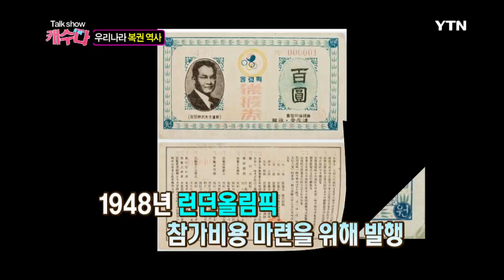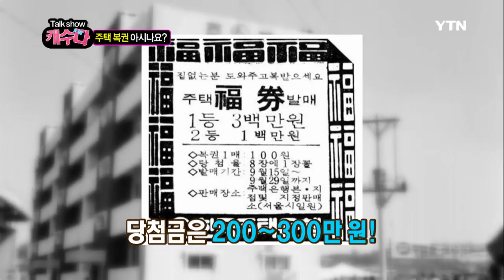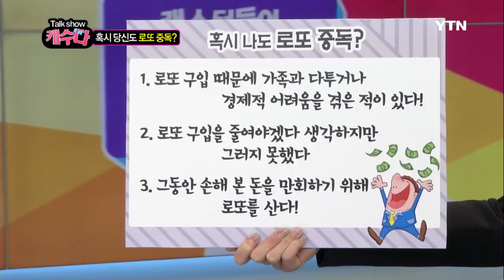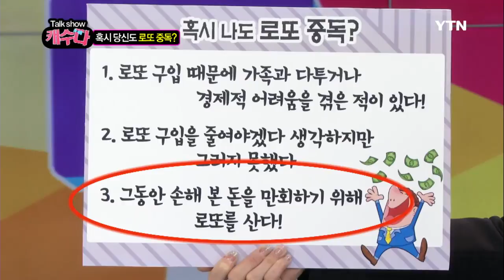[캐수다] - 달콤한 유혹, 복권! / YTN DMB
달콤한 유혹, 복권!